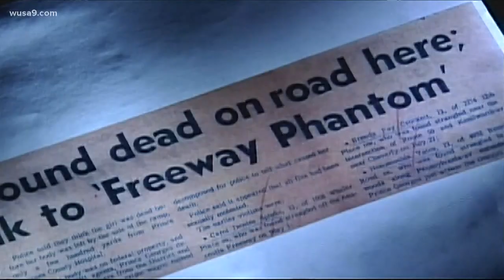The Freeway Phantom serial killer killed 6 black girls in the 70s. Could a new book help finally cat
"Tantamount: The Pursuit of the Freeway Phantom Serial Killer" has new clues in the search for a man who has so far escaped justice.